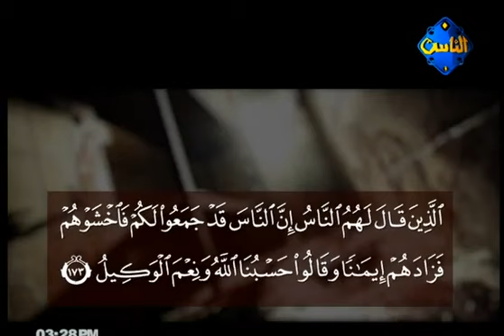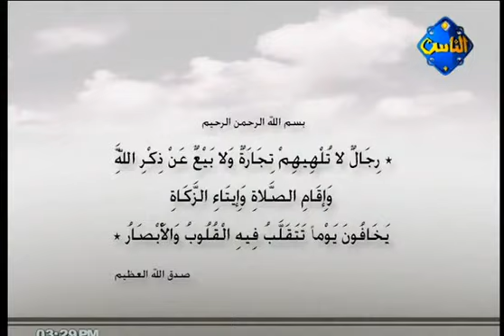الشيخ مازن السرساوي || إلى جنة الخلد || سعيد بن جُبيْر